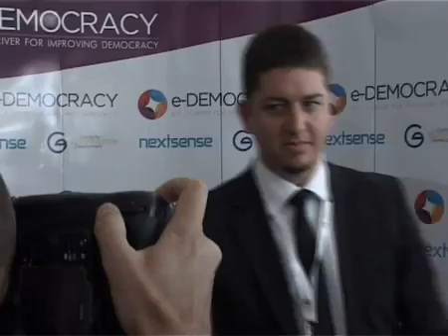Mr. Peter Gulyas - press at the e-Democracy Conference 2010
Monday, September 13th (Day 1).
e-Democracy Conference 2010 held in Ohrid, Macedonia.